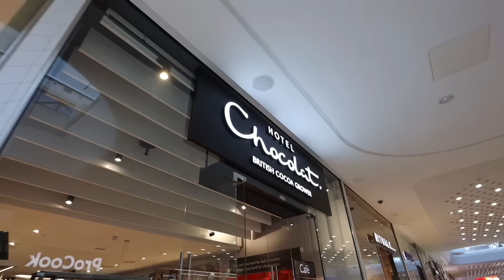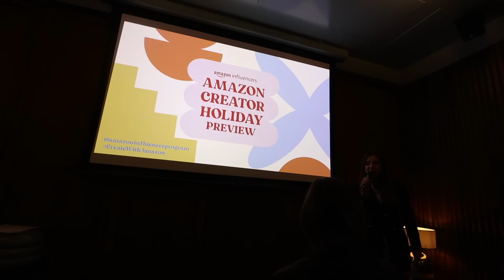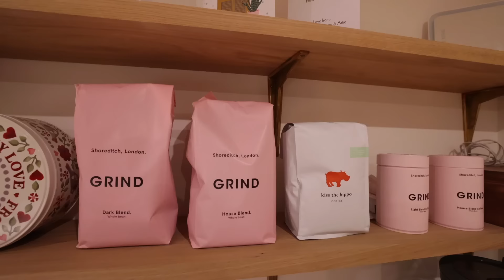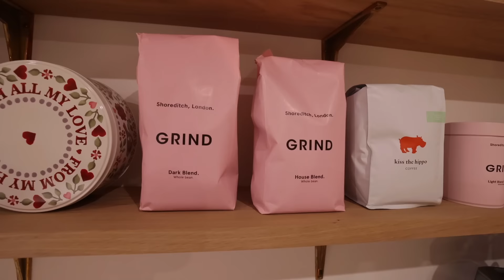Come SHOP with me at Westfield: Zara, Mango and H&M + M&S Grocery Haul 🏡🛒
Today I headed to Westfield London to do some shopping! I popped into Zara, H&M, Mango, Hotel Chocolat, UGG, Space NK, and Abercrombie! I also ended the day with an M&S Grocery shop.

Check out my inventory blog post which includes EVERYTHING that's in my house